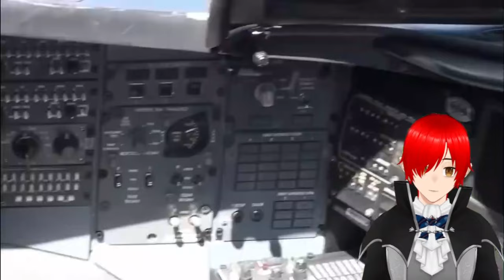Reaccionado a EL Iceberg de Vehículos Extraños